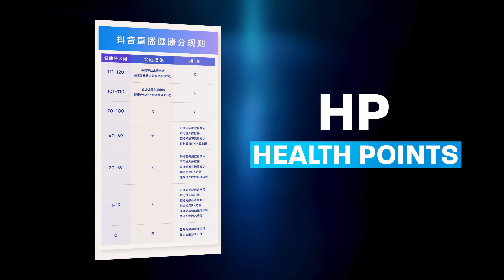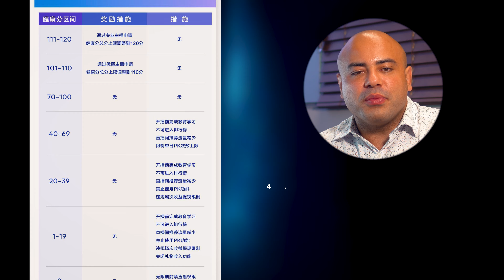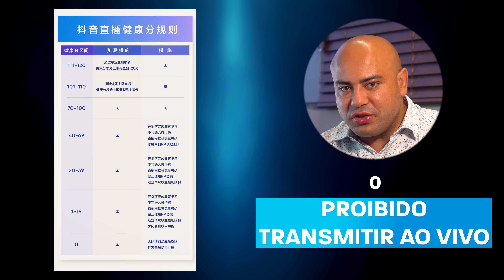NOVAS PUNIÇÕES E REGRAS DO CRÉDITO SOCIAL CHINÊS | O GOVERNO PROIBE ATÉ SER VULGAR!?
Que o governo chinês é extremamente controlador todo mundo sabe, aliás, ele possui 700 milhões de câmeras públicas espalhadas pelo país.

Dessa vez,  o governo decidiu ir além no controle da sua população, punindo influenciadores do Douyin, o Tik Tok chinês, e trouxe uma nova onda de regras de uso da plataforma.

Entenda nese vídeo como tudo isso funciona e se surpreenda junto comigo!

00:00 - Introdução
00:38 - Como Funciona o Crédito Social Chinês?
02:02 - Por que é bizarro?
04:15 - Como funciona o sistema de pontos e as punições?
05:48 - Conclusão

Ficou com alguma dúvida? Gostaria de ver mais vídeos como este?